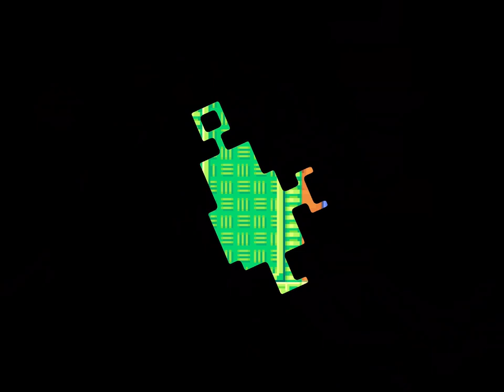Crossy Road Castle Windup Workshop! Top Best Kids Apple Arcade Game: Children's Interactive Games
Get ready for a whirlwind of fun in the "Windup Workshop" level of Crossy Road Castle, exclusively on Apple Arcade! This vibrant and fast-paced game is a hit with kids and families, offering endless entertainment and interactive challenges. 🏰🎮🍎

In today's video, we're climbing the towers of Crossy Road Castle's latest addition, the "Windup Workshop," where the action never stops! Discover why this game is ranked among the best Apple Arcade games for iPhone, and how it stands out as a cozy yet exciting multiplayer experience for children.